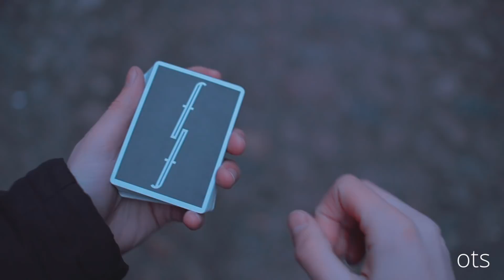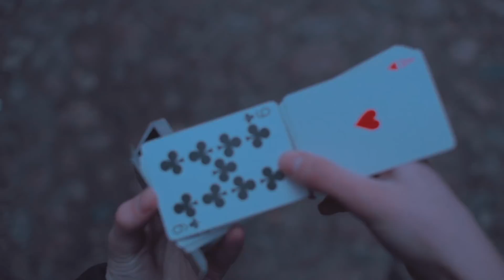Thristep ● CARDISTRY TUTORIAL by Taras Truba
Inspired by Dominik's Longitude card flourish, Thristep is an advanced move that explores endless possibilities of the Z-grip.

Enjoy this free cardistry tutorial, taught in detail by the creator, Taras Truba. Make sure you practice it enough, so that the next time you're asked to shuffle a deck of playing cards at the poker table, you'll be able to pull off this special trick [up your sleeve].

00:23 ots explanation
01:45 front view
02:30 overview

Cards used in this video - Black Fontaine Cards by Zach Mueller.
Credits/influences: Dominik Mastrianni, Oliver Sogard, Tobias Levin.

Купить наши авторские колоды z deck, гиммики, мерч, обучения, реквизит и лучшие американские игральные карты для кардистри и фокусов в Киеве, Украине и с доставкой по всему миру